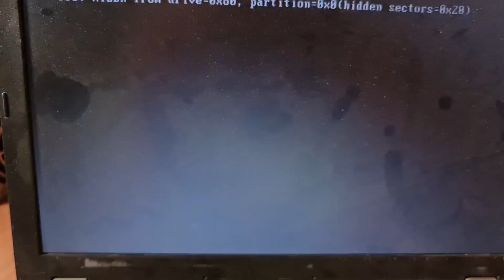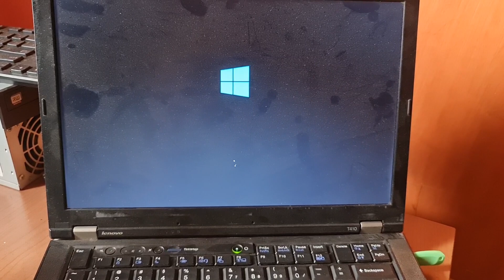CARA MENGGUNAKAN DLC BOOT 2019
banyak keuntungan dari DLC Boot yaitu kita bisa akses data-data yang ada di dalam sebuah harddisk atau SSD yang laptopnya tidak bisa masuk ke windows

Beberapa kegunaan dari DLC Boot :

1. Mampu membypass ke Laptop atau Komputer

2. Mampu masuk ke file-file yang ada di dalam laptop atau komputer walaupun laptop/komputer dalam keadaan tidak bisa masuk ke windows.

3. Melakukan beberapa pengecekan sekaligus perbaikan

4. Dlc boot yaitu boot bisa dari flashdisk ataupun yang lainny

5. Akses sangat cepat karena boot sistem yang ringan